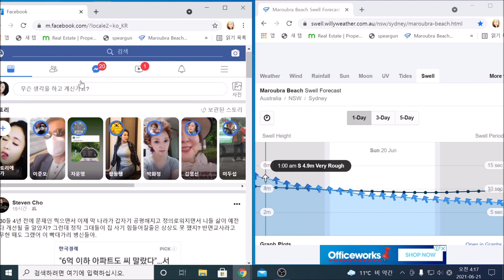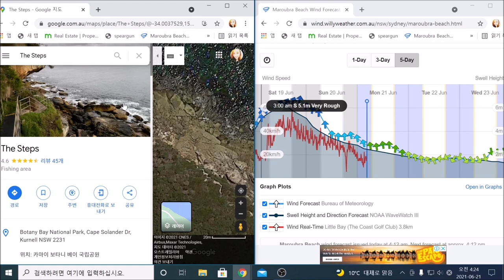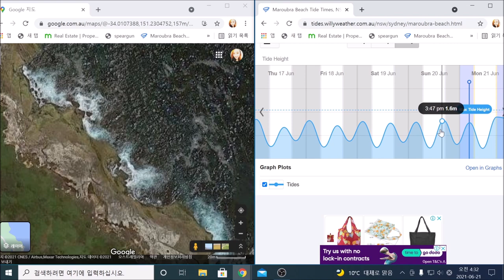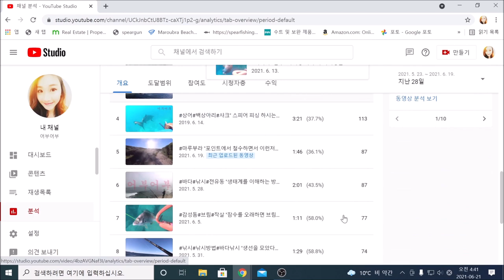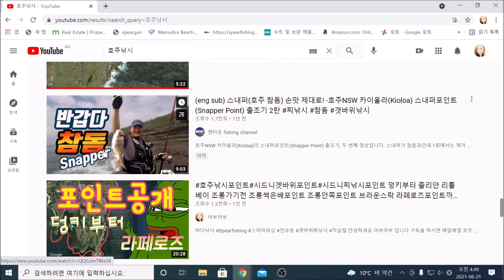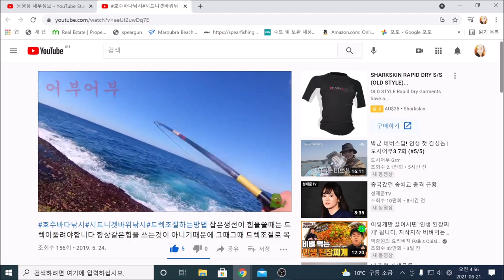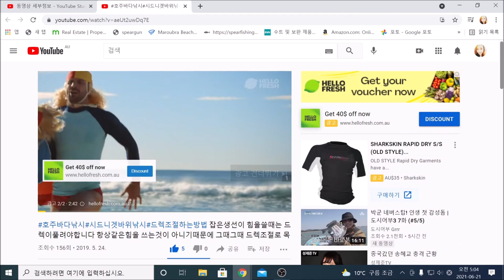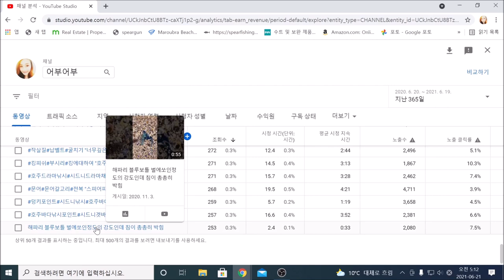"시드니 한국낚시는 말초신경을 컨트롤하지 못해서 퇴보한다"